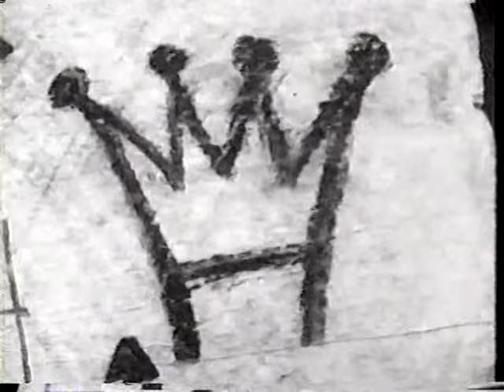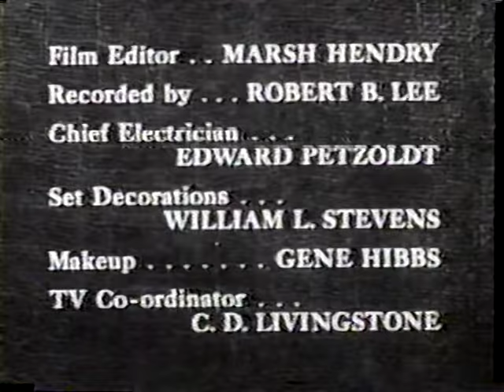El Llanero Solitario- Los documentos.